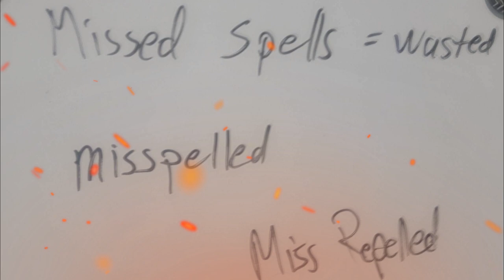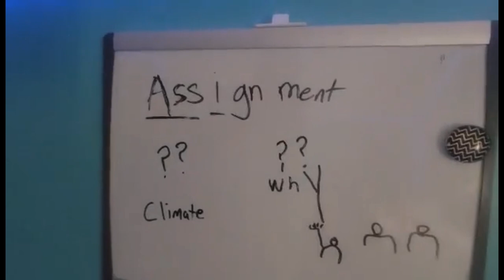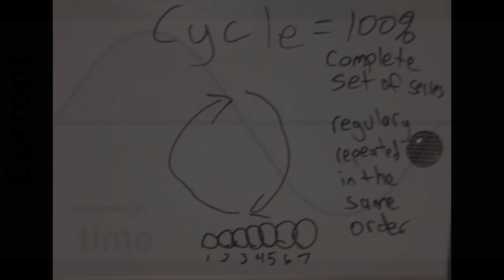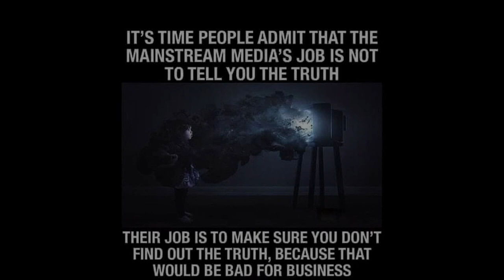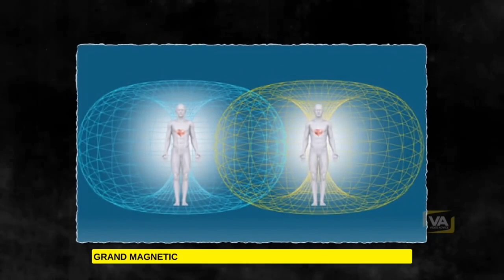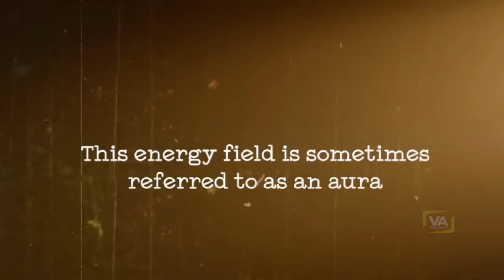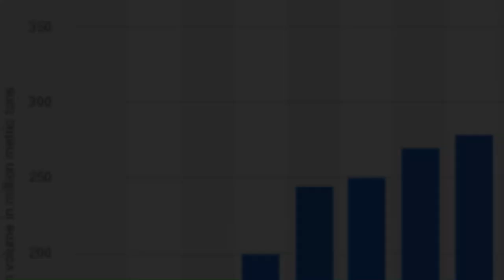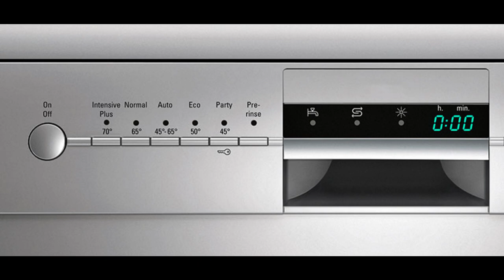1 Conviction 2 - Da PrEAChEr 2023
Title: 1 Conviction 2
Artist:  Da PrEAChEr
Album: Decipher Da Psyphers VI
Producer/Composer: Eleven Empire Beats
Conviction 1 & 2
Remixed and Written By R. Johnston PrEAChEr Entertainment.

Lyrics: In Comments